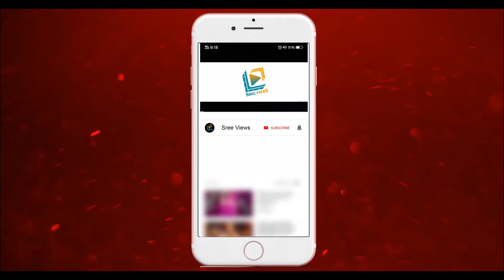New Update: Adhirindi Show Anchor Change | Nagababu, Navadeep, Anchor Ravi | Sree Views